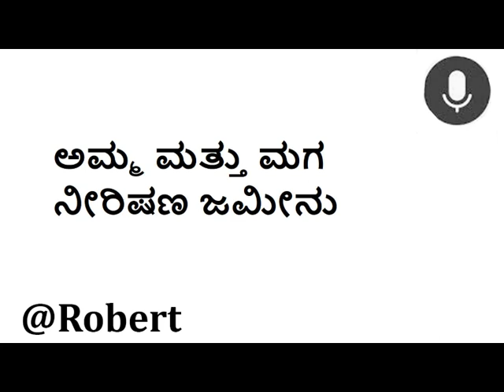ಅಮ್ಮ ಮತ್ತು ಮಗನೀರಿಷಣ ಜಮೀನು